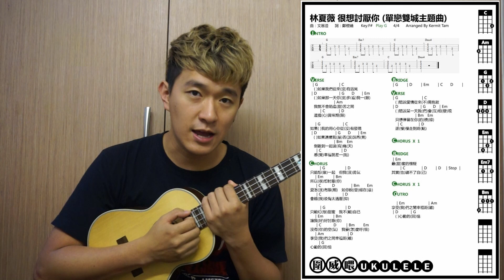[ukulele教學] 林夏薇 很想討厭你《單戀雙城》主題曲 Part 1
更多ukulele譜可到

Facebook Page會每天有新的圖文教學,
記住LIKE 左要Click埋 "All Update" :)

Kermit hkig: kermit1215